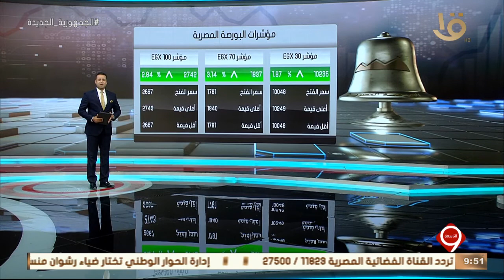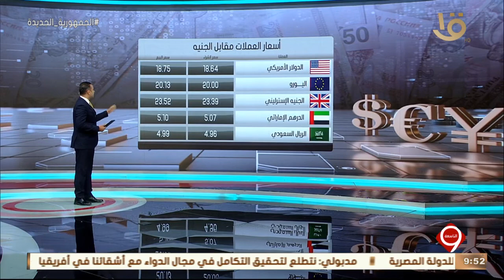نشرة التاسعة | أخبار الاقتصاد.. مع مؤشرات البورصة المصرية